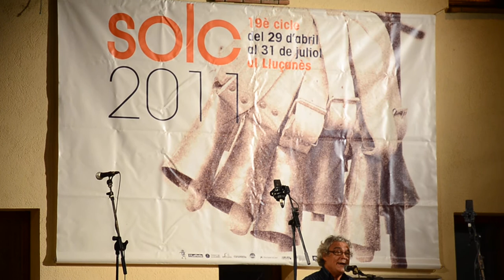El pressentiment - Isidre (Vilassar de Mar) @ Festival SOLC, La Torre d'Oristà 04.07.2011